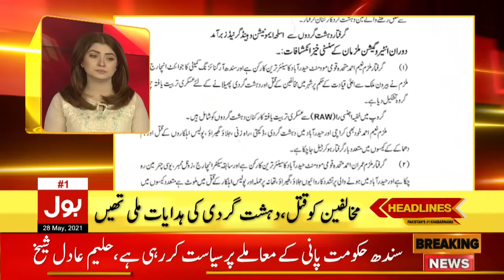PM Imran Khan | BOL News Headlines | 6:00 PM | 28 May 2021